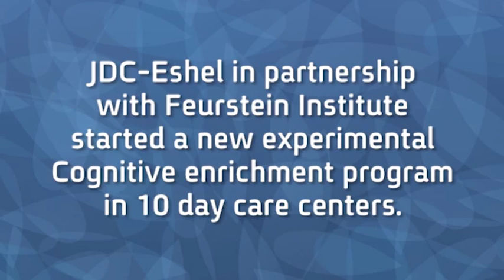The Feuerstein Method for Enriching Cognitive Functions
Cognitive Enrichment: The "Feuerstein" Method for Instrumental Enrichment aims to preserve cognitive functions among elderly.